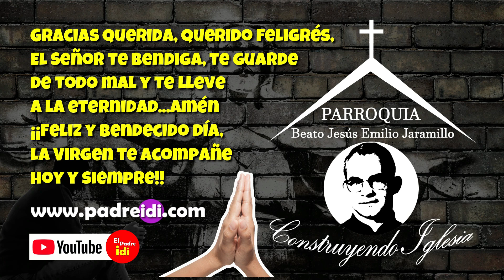Diciembre 16, Evangelio según san Mateo 17-10-13, Elías ya ha venido y no lo reconocieron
Tiempo Adviento,

Semana 2
Sir 48,1-4.9-11
Sal 80(79),